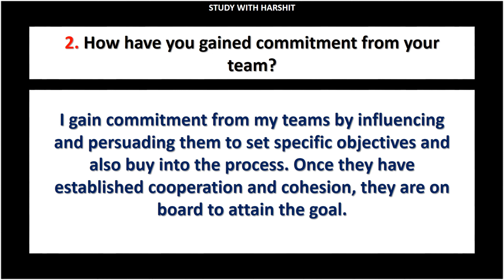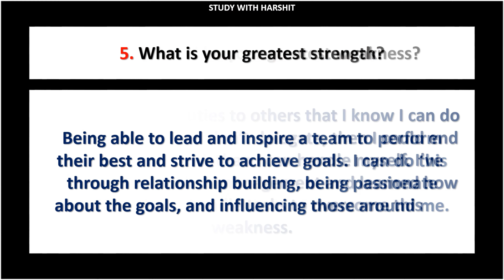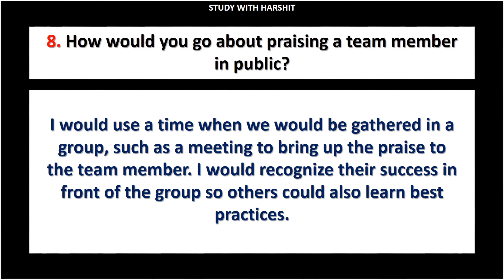Top 10 Leadership Interview Questions || Leadership Interview Questions And Answers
QUERIES SOLVED :-
Leadership Questions Interview
Leadership Questions
Interview Questions And Answers
Leadership Interview Questions
Leadership Faq
Leadership Interview